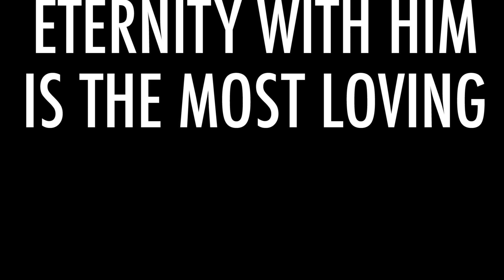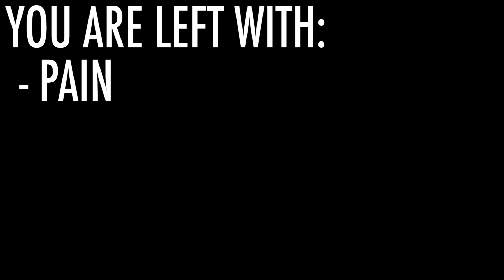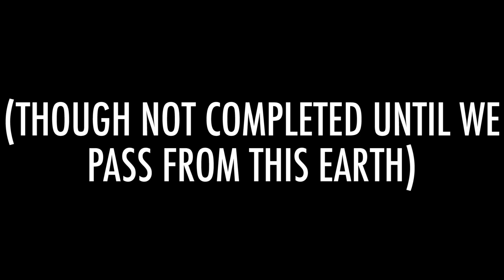Rewards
The reward for salvation is an eternity in heaven, but what is heaven, and is it truly the place we should all strive to go to?